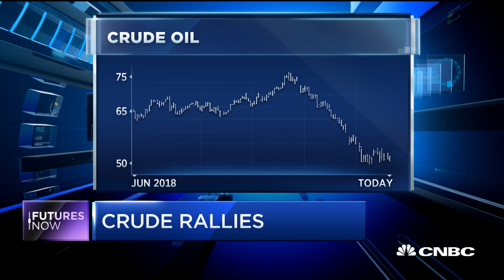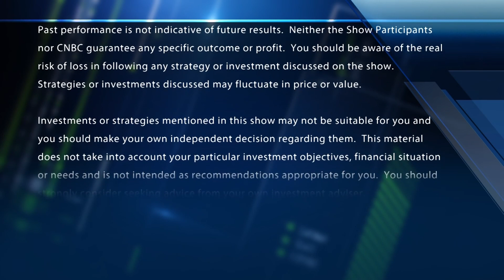Will crude oil rally in the New Year?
CNBC's Jackie Deangelis reports on the latest developments in the oil and gas industry.